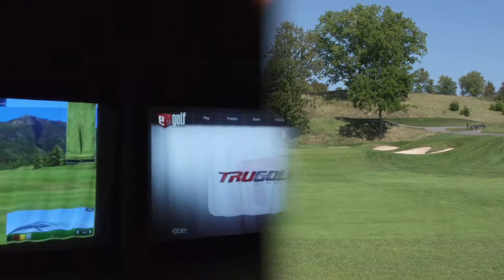St. Catharines Golf and Country Club